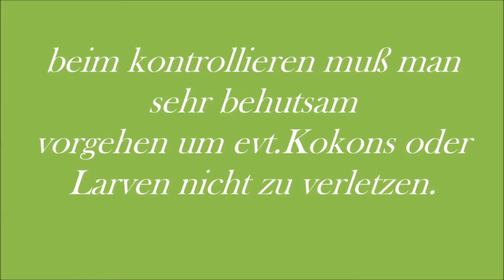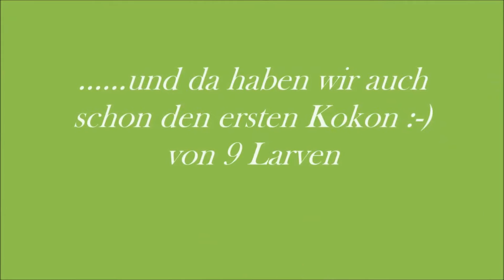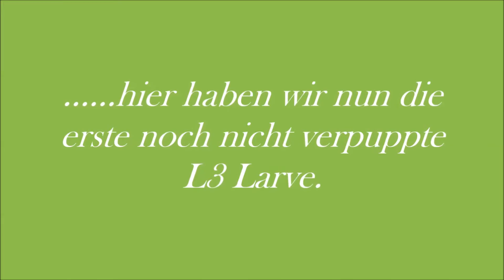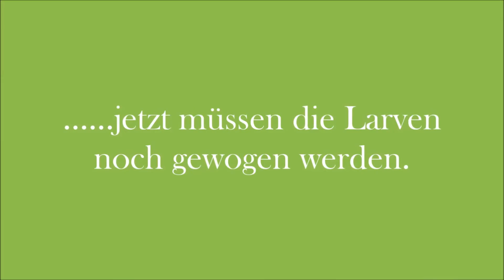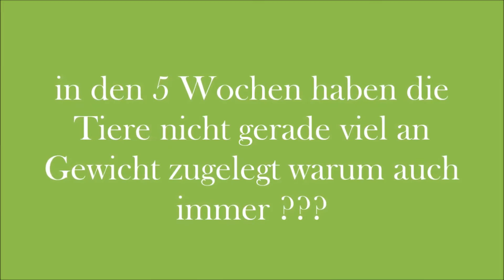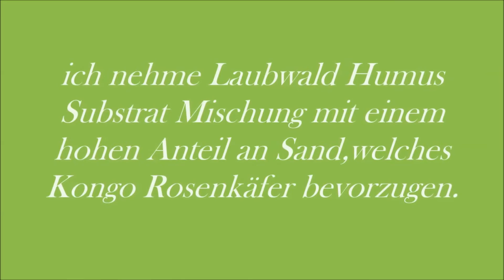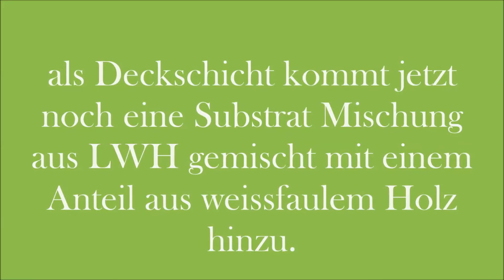Pachnoda marginata peregrina 1.Larven Kontrolle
Nach ca. 5 Wochen kontrolliere ich die Zuchtbox
von Pachnoda marginata ( Kongo Rosenkäfer )